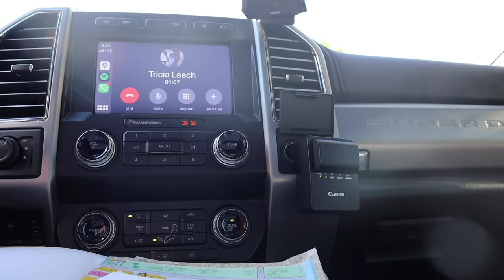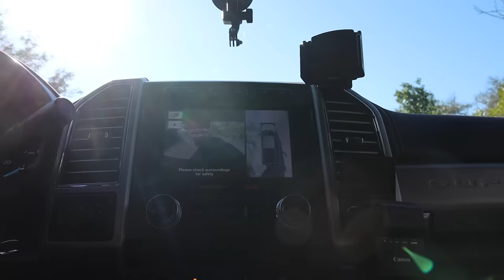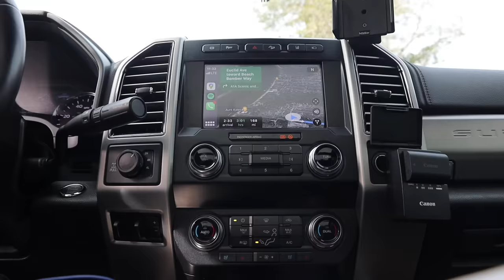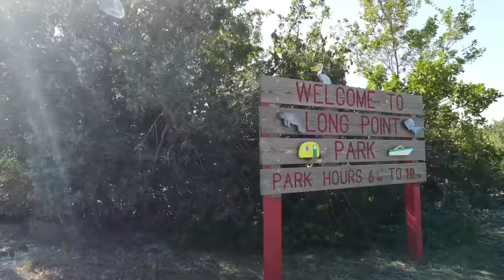RVING FLORIDA: STATE PARK TO LUX RV PARK & NEWELL RV TOUR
There seems to a lot of concern about making reservations in 2021. Yet, the way we travel (and make reservations) still hasn't changed. To learn our approach to resv. and how we seem to get into the most popular places at the best times, read the blog

🚨 This is the last week to enter in the E3 Camping giveaway! So many great prizes including our favorite camping gear. You don't have to be a member to enter! Battle Born, Solo Stove, Dometic, ViAiar, Firman and more!

ℹ️ About the episode:
In this episode, we finally make it to the Florida Keys. We stayed at tow very popular RV campgrounds both on last-minute reservations. North Beach Campground in St. Augustine and Long Point Campground State Park in Melbourne Beach, FL. Key West was our "Key" destination so we made those reservations about 1 month out, but everything else this "season" has been made on the way. Our strategy for reservations, and lack thereof, is outlined in the article - link above.